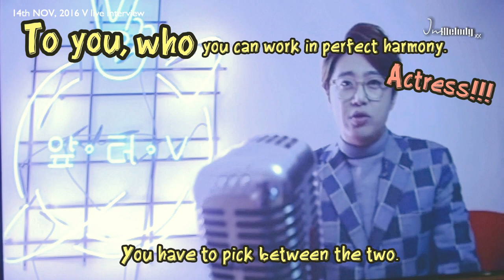Lee Min Ho & Park Shin Hye - Guidance (V live interview Funny Edited)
Song: Yeah Boy x Ryan Keen - Guidance

Just for fun..haha.